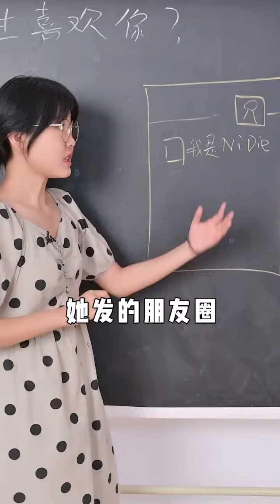她喜不喜欢你看这几点！ 有一个老实人他没有说话 女生 @DOU+小助手